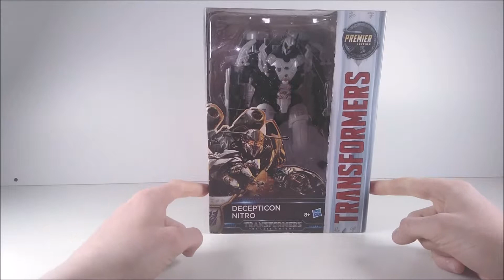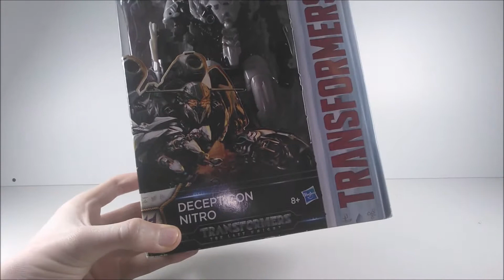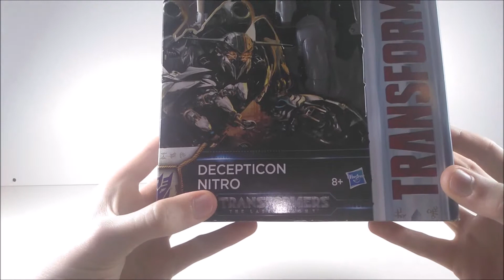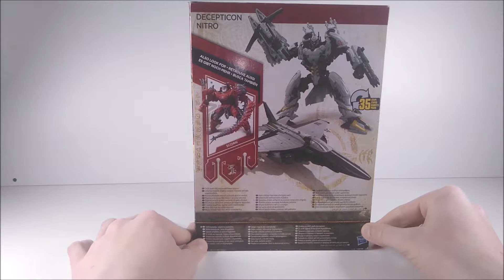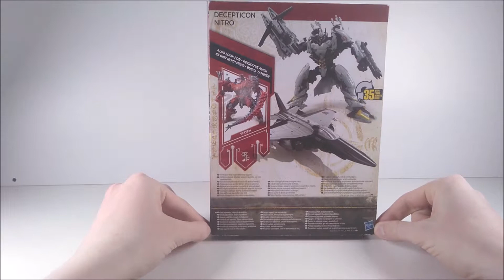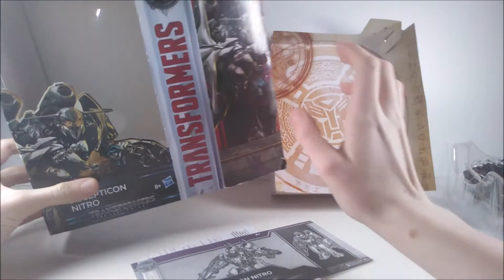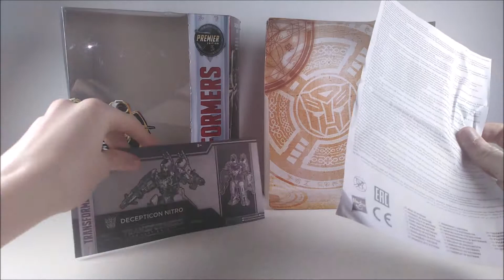Unboxing: TLK Premier Edition NITRO ZEUS (German/Deutsch)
Heute befreien wir Nitro Zeus aus seiner Verpackung!

Euer Servusprime